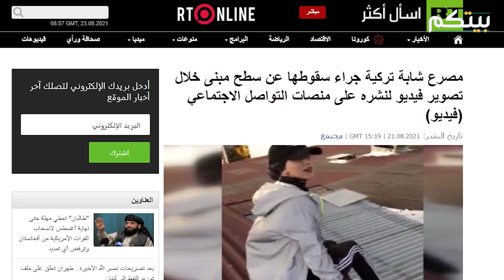سقوط فتاة تركية أثناء تصو ير فيديو ووفا تها! كوا رث تحديات تيك توك !!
مرة جديد، يلقى شخص حتـ فه أثناء تصوير مقطع فيديو لنشره على شبكات التواصل الاجتماعي.
كبرى دوغان هي فتاة تركية تبلغ من العمر 23 سنة سقـ طت من على سطح مبنى سكني في اسطنبول في تركيا، وهو ما أدى إلى وفا تها.
دوغان كانت في زيارة إلى منزل ابنة عمها هيلين التي تبلغ من العمر 16 سنة، بحسب موقع دليلك في تركيا. عند غروب الشمس صعدت الفتاتان إلى سطح المبنى لتصوير مقطع فيديو يظهران فيه أثناء الغروب. أرادت الفتاتان مقطعا لطيفا لنشره ضمن تحديات تيك توك، فكانت النتيجة صا دمة بعد أن انها ر جزء من السقف حيث كانت دوغان تجلس.